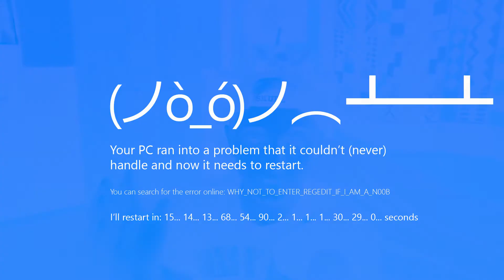G̸̥̒L̸͓̒I̸̼̽T̸͍̓C̶͔̕H̵͚͑.̶̰̾M̴͝ͅP̵̘̍4̴̰͘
í̵̬ ̴̯̒h̷̹̓ȧ̷̜v̷̪̈́e̴̲͗ ̵̡̄ĩ̴̗š̸̤ś̷͖u̶͇͆e̸̲̐ŝ̴̪

Don't be shy! come chat with me!